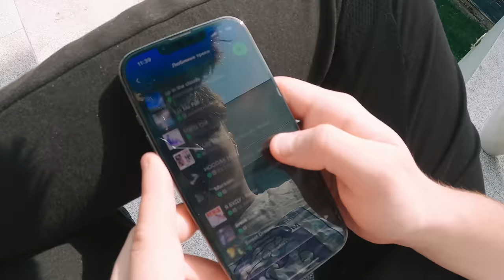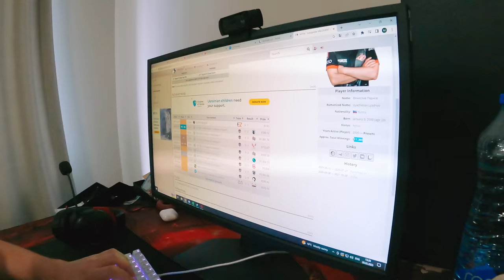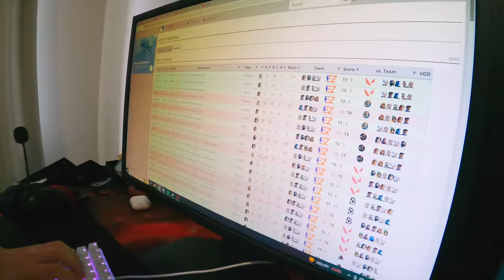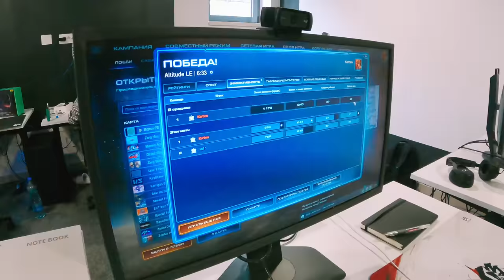TEAM SPIRIT BOOTCAMP VLOG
Наш хост Слава «Art1st» приехал на буткемп к составу Team Spirit по Dota 2, чтобы показать как проходит подготовка и быт парней во время жизни на буткемпе. Miposhka, Mira, Collapse, Yatoro, Larl, Korb3n, Silent и даже наш аналитик sikle уже в этом ролике.